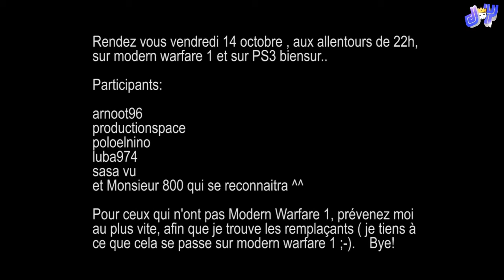//Annonce tous contre Chuck ep4, les participants\\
P'tit funmovie pour annoncer les 6 pgm de tous contre chuck 4. Si VRAIMENT personne n'a mw1, on passera à mw2 mais pas blackops, désolé, je l'ai revendu et ne le racheterais pas c'est certains.
Merci à tous et portez vous bien !!